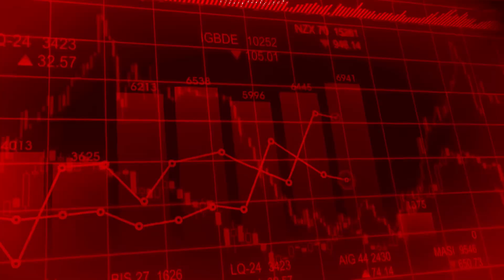BITMAIN TERRIBILE!!! Mining Criptovalute, quanti problemi!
Ciao sono Mauro Caimi, trader e analista quantitativo. La mia esperienza con il mining di bitcoin e criptovalute con asic A3 di BITMAIN: TERRIBILE!!!
Mining Bitcoin e Criptovalute, quanti problemi!
Vi racconto la storia di un Asic A3. Ecco come è andata a finire!